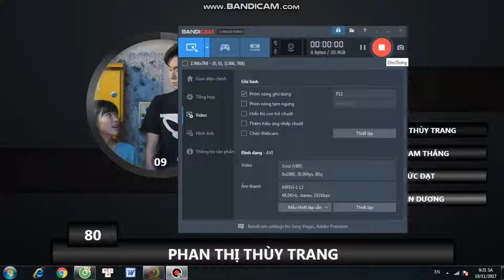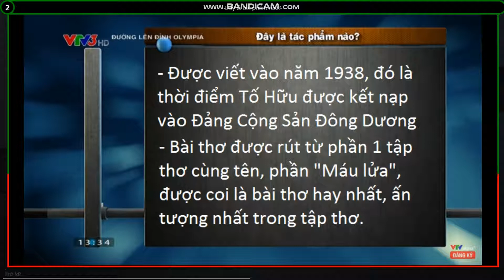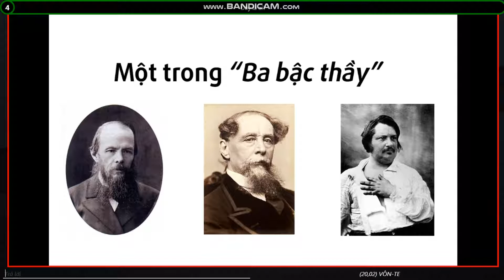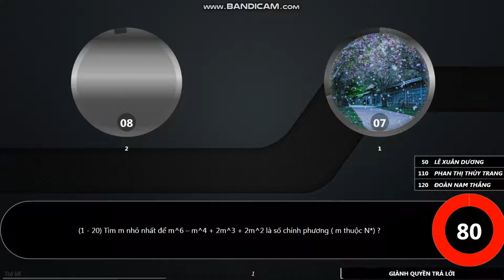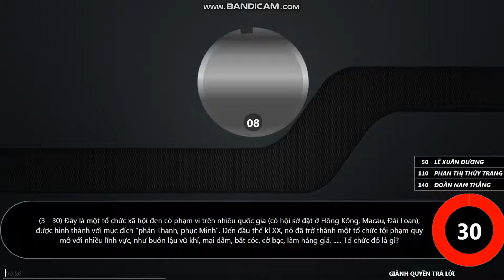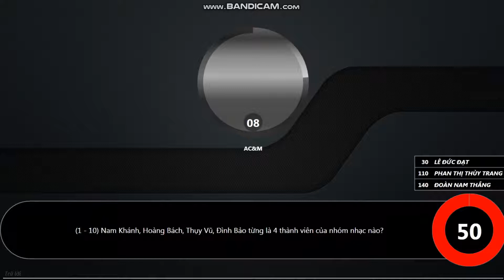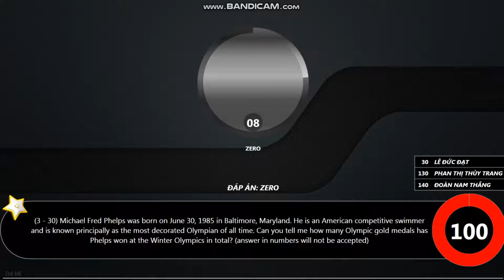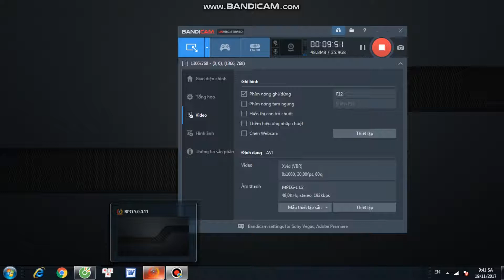Phần thi Tăng tốc và Về đích (3 ts đầu) trận Luyện tập 1